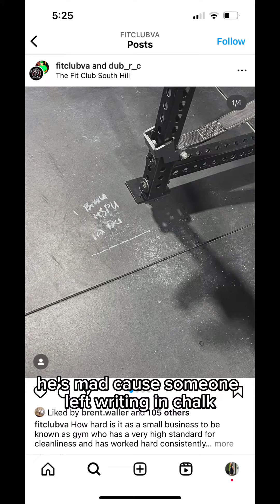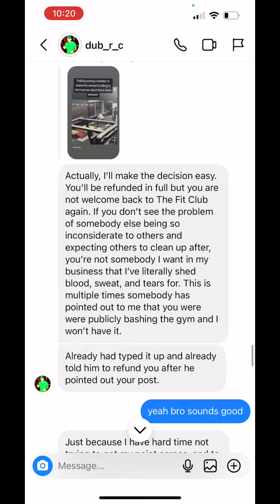I GOT KICKED OUT OF MY GYM!!